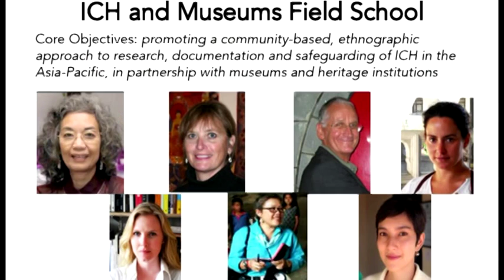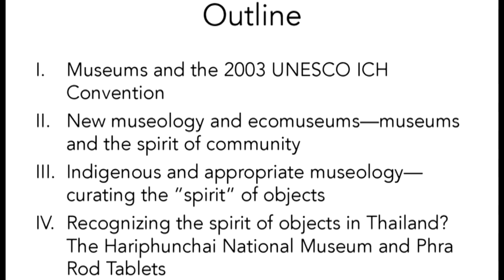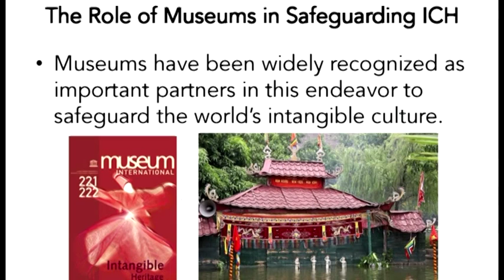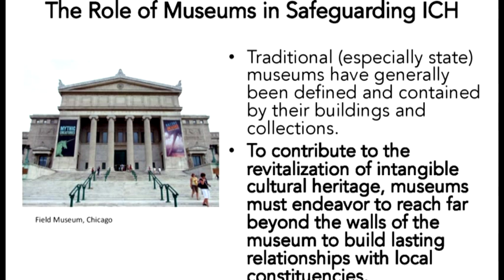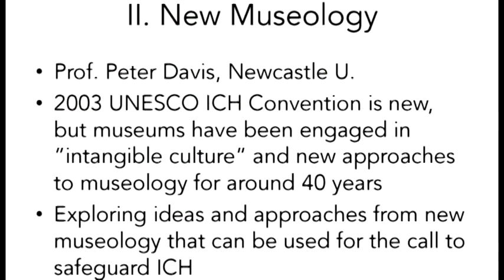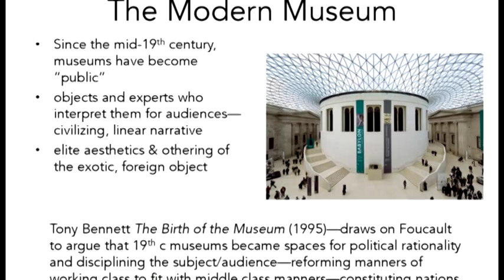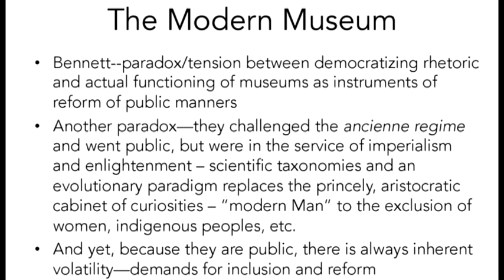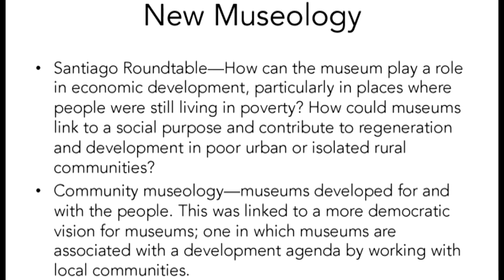Museum inFocus #10 - Curating the Spirit : Intangible Values in Museum Collections part 1/5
museum infocus วงสนทนาสำหรับคนทำงานพิพิธภัณฑ์
บ่น (นอกห้อง) เรียน

ณ ห้องคลังความรู้ ชัั้น 2 อาคารสำนักงาน
สถาบันพิพิธภัณฑ์การเรียนรู้แห่งชาติ

Curating the Spirit : Intangible Values in Museum Collections
Dr. Alexandra Denes คณะสังคมศาสตร์ มหาวิทยาลัยเชียงใหม่
3 กรกฎาคม 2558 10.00 น.-12.30 น.

วงสนทนานี้เป็นซีรีย์การบรรยาย 10 ครั้ง 10 ประเด็น
คลิปที่ท่านชมอยู่นี้เป็นการบรรยาย ครั้งที่ 10 (ความยาวทั้งหมด 1.46 ชั่วโมง แบ่งอัปโหลด 5 ตอน)